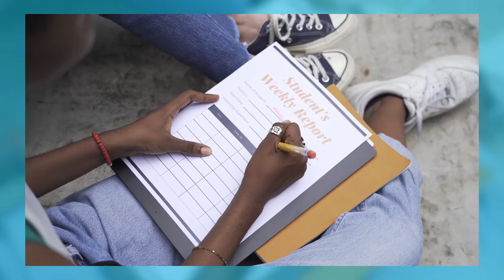Ultimate College Search Guide - Freshman Year - Part 2: Time Management Skills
CollegeXpress Ultimate College Search Guide for Freshmen!

In part 2 of our series we're discussing how high school freshmen should start to develop time management skills. Check out the video to listen to a few key tips.

Looking for more tips and advice check out the links from the video listed below.

The Ultimate Guide to the College Search: How to Find Your Perfect College Match ➸

If you missed part 1 of the freshmen series you can check out the video here ➸